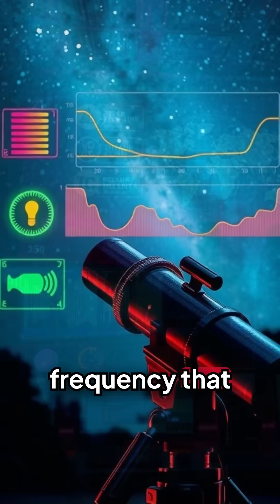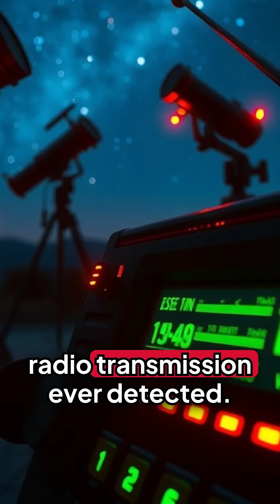The 47-Year-Old Mystery of the WOW! Signal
August 1977: The Big Ear telescope in Ohio picked up a 72-second radio transmission so powerful and unique, astronomer Jerry Ehman wrote "Wow!" on the printout. Was this incredibly strong, narrow-band signal a message from an extraterrestrial civilization? Despite decades of searching, it was never heard again. Dive into America's most baffling cosmic cold case!